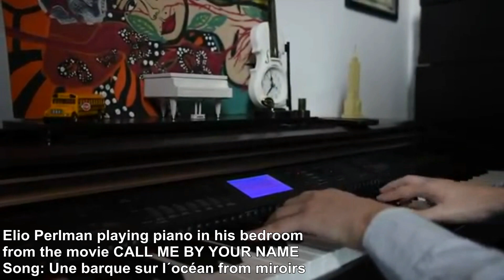Elio (Timothée Chalamet) playing piano in his bedroom: from CALL ME BY YOU NAME ...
... shortly after Oliver left, Elio sad for his departure spent the evenings playing the piano in his bedroom remembering the day he knew the true love ...